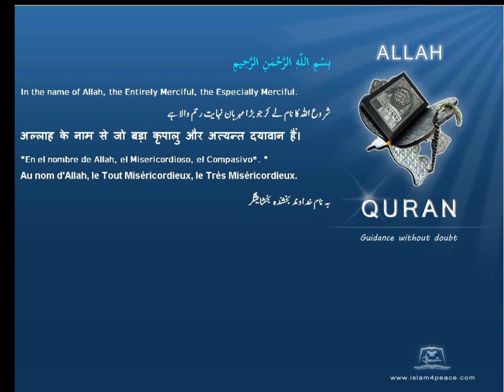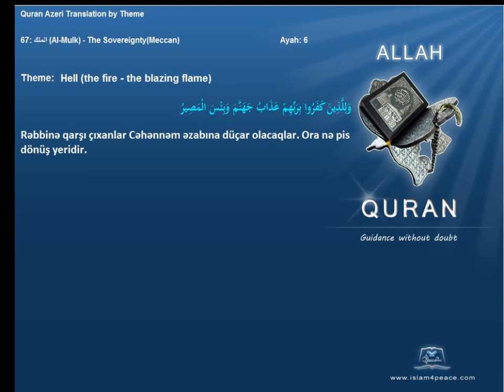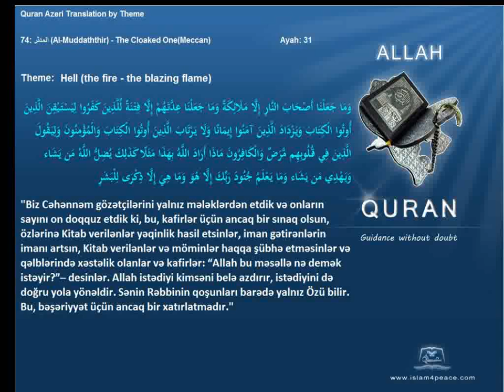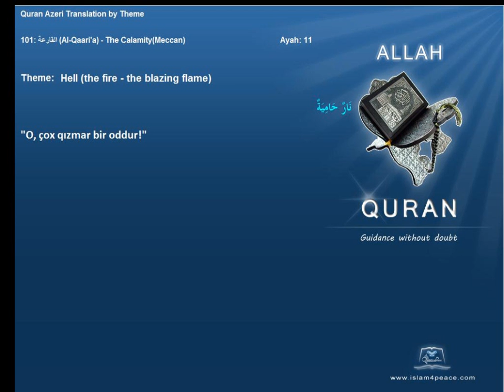Quran by Theme Azeri Hell the fire the blazing flame Islam4Peace com